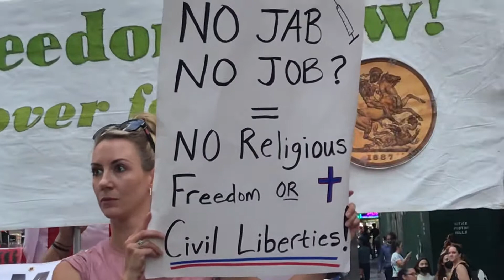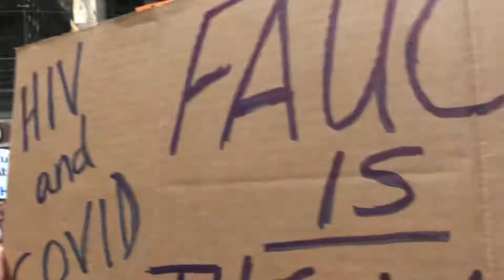9.18.21 NYC Saturday - Freedom Rally - Times Square - 13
13